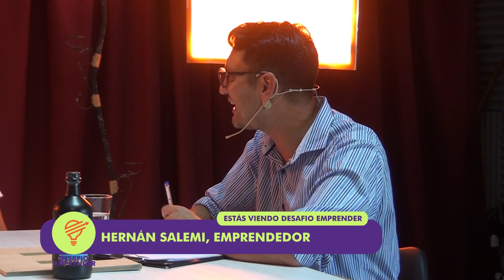DESAFIO EMPRENDER - PROGRAMA 1 (BLOQUE 1)